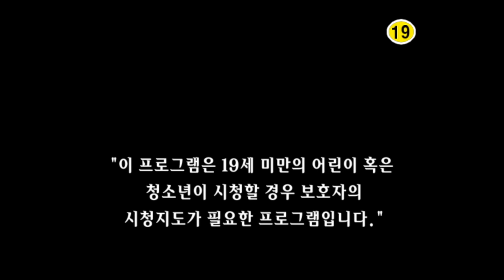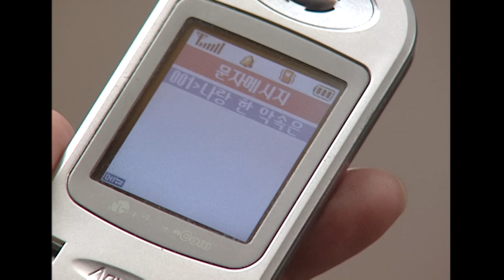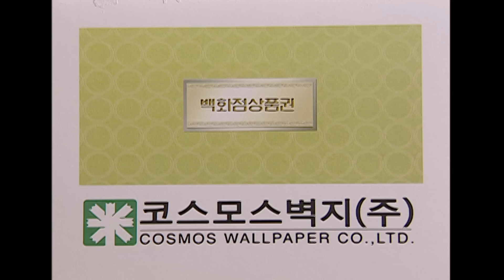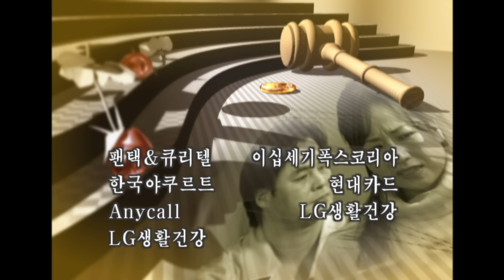[사랑과 전쟁] 남편의 내연녀가 나의 직장에 찾아왔다?ㅣ이 부부의 세계란..ㅣ남편과 베이비시터ㅣKBS 2004.03.26 방송